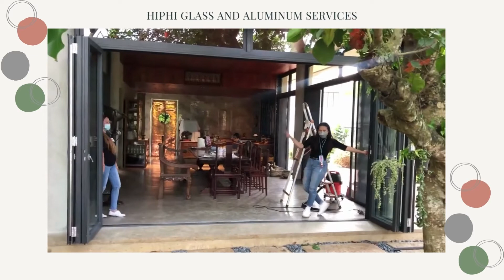Check this out the beautiful Accordion Screen.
Good day! Each and every one! Check this out the beautiful Accordion Screen. Have a lovely day.😊🤩😆👏